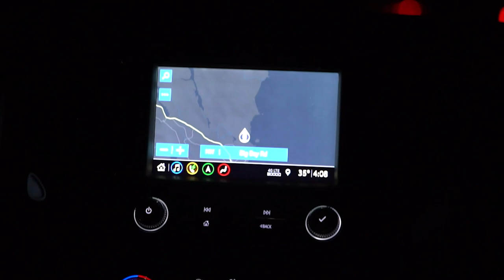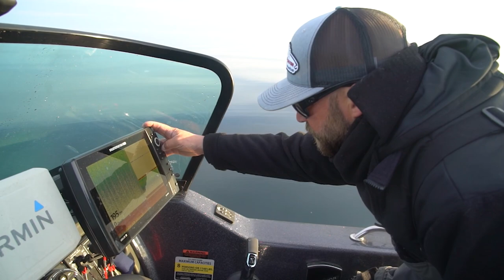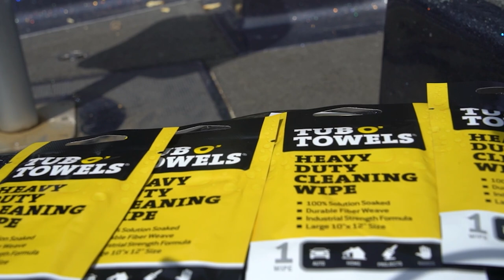Stannard Rock Trout! HUNTING GIANTS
This week on Larry Smith Outdoors we head up to the UP for some Stannard Rock Trout!

- Sun @ 7:30am
CW-18 Milwaukee
- Sun @ 10:00am
Sportsman Channel
- Sun @ 3:00pm
- Mon @ 10:00am
- Tues @ 6:00am
- Fri @ 5:00am

He specializes in Wisconsin Walleye fishing on:
- Lake Winnebago
- Lake Poygan
- Lake Butte Des Morts
- Petenwell Flowage